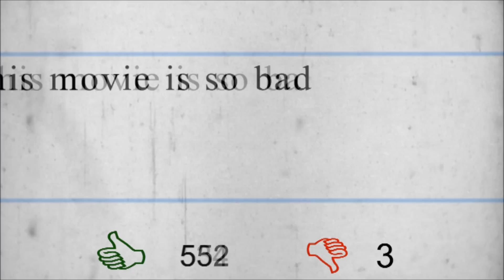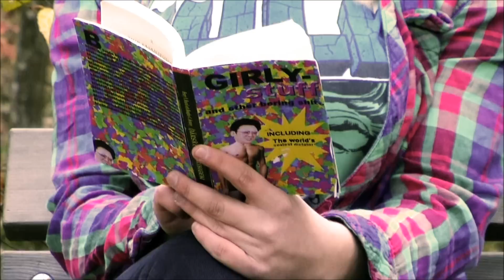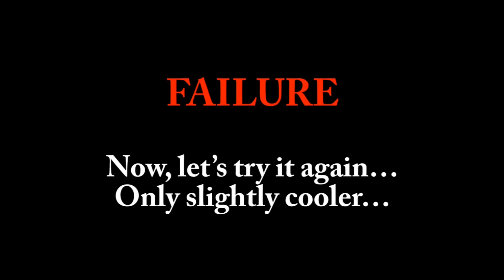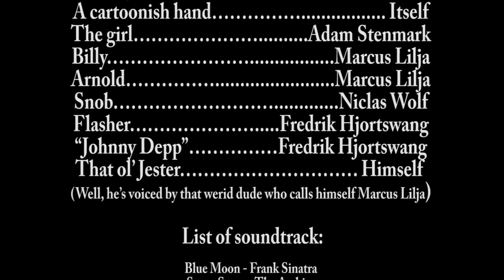AMAZING DATING TIPS! (with Harold...) HD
I've realized that the "fun and educational" part begins at 2:39 .

*Please read the description before commenting (and please, comment in English!)*
It's finally uploaded! The self proclaimed Casanova "Harold the historian" has analyzed the female psyche and made a very accurate tutorial for all you lone souls still hungering for girls. The tutorial itself is divided into separate parts, each with its own successful method. Remember guys, there are always several ways to solve a problem (well, usually).

If anyone needs to know, the music featured in this small clip is listed in the end credits (well, if you didn't figure that one out yourself).  Have a good one now, hope you enjoyed this (and if so; please send it to your friends, that would mean a lot to us ) and thank you very much for watching.
-- The Movie Lads :D